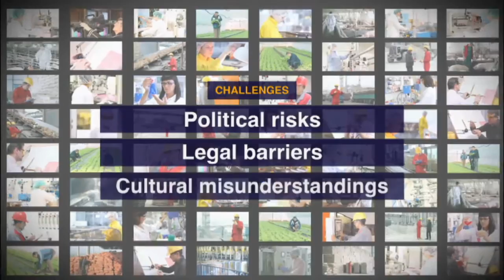Davos 2015 - China's Impact as a Global Investor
How is Chinese outbound investment influencing industries abroad?

• Jin-Yong Cai, Executive Vice-President and Chief Executive Officer, International Finance Corporation (IFC), Washington DC
• Rob Davies, Minister of Trade and Industry of South Africa
• Bob Diamond, Founder and Chief Executive Officer, Atlas Merchant Capital, USA
• Dong Mingzhu, Chairperson and President, Gree Electric Appliances of Zhuhai, People's Republic of China
• Francisco N. González Díaz, Chief Executive Officer, ProMéxico, Mexico
• Justin Lin, Professor, National School of Development, Peking University, People's Republic of China

Moderated by
• Hu Shuli, Editor-in-Chief, Caixin Media, People's Republic of China